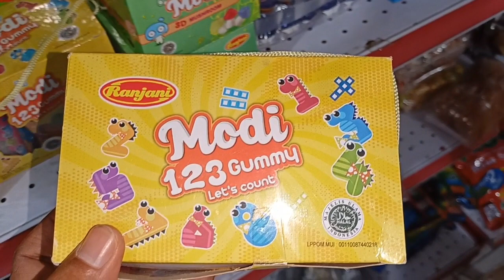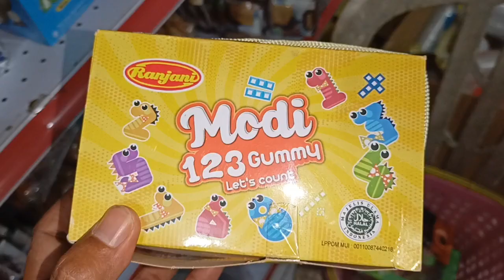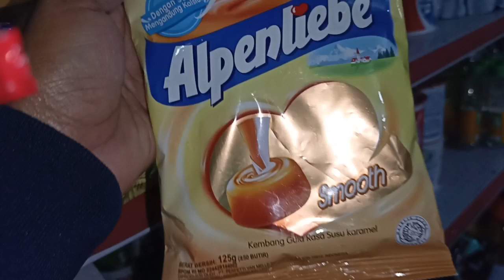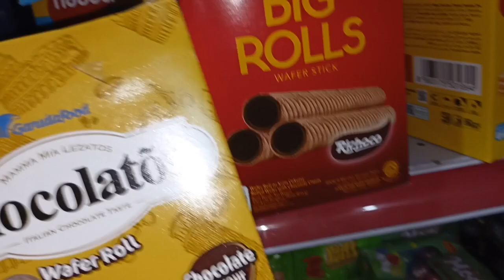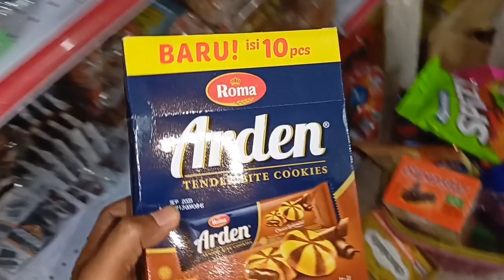Hunting Permen Yupi, Yupi Fruity Cola, Modi Gummy, Wafer Superstar, Top Queen, Big Babol dan Mentos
Hello...Selamat datang di channel JURAGAN JAJAN, kali ini Kakak mau menyajikan video - video menarik untuk kalian semua.